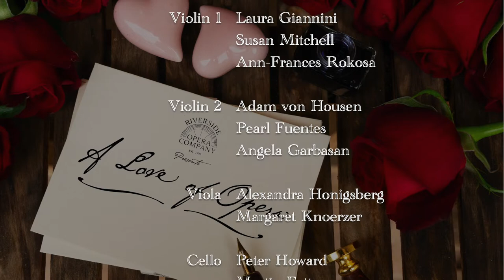Riverside Opera Company's "A Love of Opera"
Riverside Opera Company Presents: "A Love of Opera" for this Valentine's Day 2021. Many of us can agree that Mozart created many great works and a lot of them were operatic. Riverside Opera Company decided to make the great Wolfgang Amadeus Mozart our Valentine this year and bring to you this virtual production. Featuring the Riverside Opera Company Orchestra performing the iconic overture to Marriage of Figaro followed by mezzo soprano Rachel Deatherage singing "Voi che Sapete" from said opera.

Graphic Design: Stefanie Candelario
Audio Production: Chris Rinaman
Video Production: Richard Risi
Artistic Director: Maestro Alan Aurelia

NYC. Dept. of Cultural Affairs
NYSCA
Con Edison
Investors Bank
Northfield Bank Foundation
Hypno-Tronic Comics
Dragon Kim's Karate USA
And of course, generous donors such as yourself.